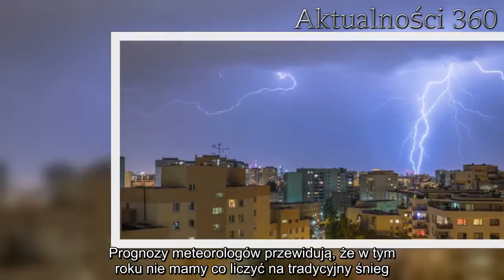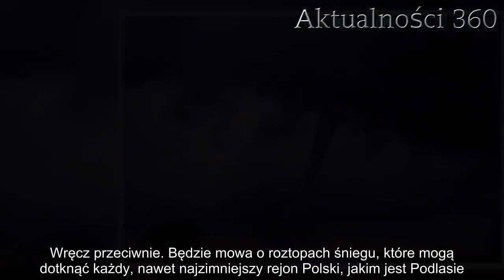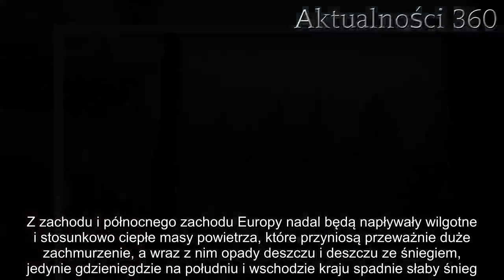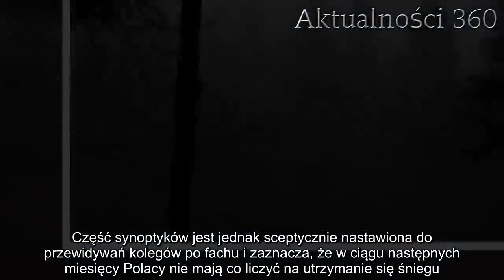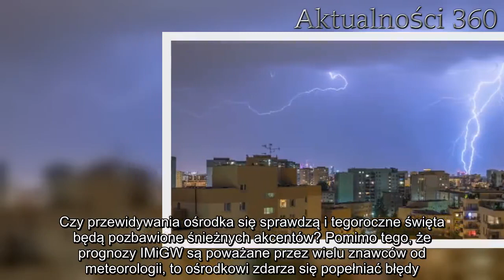Cieszyliście się na białe Święta? Mamy bardzo złe wiadomości | Aktualności 360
Prognoza pogody na nadchodzące święta nie będzie przyjazna dla miłośników śniegowej aury. Prognozy meteorologów przewidują, że w tym roku nie mamy co liczyć na tradycyjny śnieg. Jak będą wyglądać święta od strony meteorologicznej?
Prognoza pogody w grudniu bardzo zaskakuje. Pomimo tego, że miesiąc zaczął się od wielu przejaśnień i temperatury powyżej 10 stopni Celsjusza, to nagłe opady śniegu i pogorszenie się warunków atmosferycznych mogły zwiastować, że święta będą pełne zimowej i śnieżnej aury. Według najnowszych obserwacji Instytutu Meteorologii i Gospodarki Wodnej nie mamy jednak co liczyć na biały puch, tak pięknie wpisujący się w klimat Świąt Bożego Narodzenia. Jak będzie wyglądać pogoda w ciągu najbliższych kilku dni?
Prognoza pogody bez śniegu
Pomimo tego, że nadal gdzieniegdzie możemy spotkać resztki białego puchu, to jego opady nie będą miały miejsca w okresie świątecznym. Wręcz przeciwnie. Będzie mowa o roztopach śniegu, które mogą dotknąć każdy, nawet najzimniejszy rejon Polski, jakim jest Podlasie.
– Zarówno 24 grudnia w Wigilię Bożego Narodzenia, jak i w kolejne dni Świąt pogoda będzie przypominała bardziej tą z okresu późnej jesieni niż typową Polską zimę. Z zachodu i północnego zachodu Europy nadal będą napływały wilgotne i stosunkowo ciepłe masy powietrza, które przyniosą przeważnie duże zachmurzenie, a wraz z nim opady deszczu i deszczu ze śniegiem, jedynie gdzieniegdzie na południu i wschodzie kraju spadnie słaby śnieg. W górach wystąpią opady śniegu. – czytamy na stronie rządowego ośrodka.
Czy zima pełna śniegu odwiedzi Polskę?
Według przewidywań naukowców „tradycyjna, polska zima” jest możliwa, ale wystąpi raczej na samym początku 2019 roku. Według niektórych zima zacznie się dopiero w styczniu i może potrwać aż do początków kalendarzowej wiosny. Część synoptyków jest jednak sceptycznie nastawiona do przewidywań kolegów po fachu i zaznacza, że w ciągu następnych miesięcy Polacy nie mają co liczyć na utrzymanie się śniegu. Naukowcy wskazują, że stoi za tym zmieniający się klimat, jak tez globalne ocieplenie.

Czy przewidywania ośrodka się sprawdzą i tegoroczne święta będą pozbawione śnieżnych akcentów? Pomimo tego, że prognozy IMiGW są poważane przez wielu znawców od meteorologii, to ośrodkowi zdarza się popełniać błędy. Czy i tym razem?